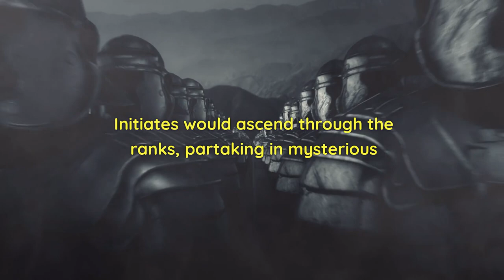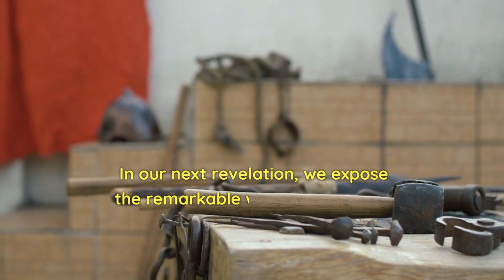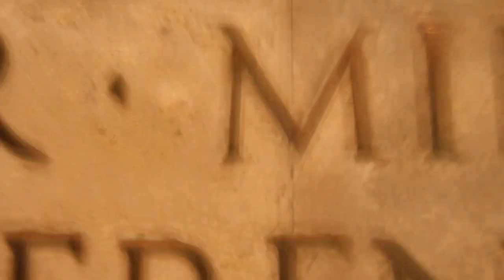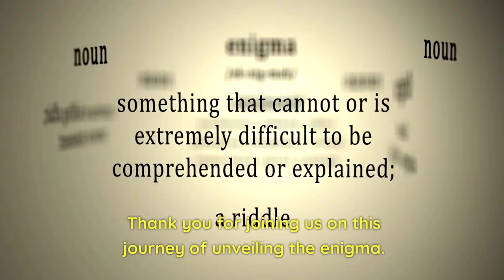10 Most Forbidden Secrets Of Ancient Rome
We will unravel the enigma surrounding Ancient Rome by revealing the ten most forbidden secrets that have remained hidden for centuries. Brace yourself for an exhilarating journey through time as we delve into the intriguing mysteries of one of history's greatest civilizations.Prepare to be amazed as we shed light on the untold stories that have baffled historians and archaeologists for generations. From clandestine societies to suppressed knowledge, our exploration will leave you astounded, questioning what you thought you knew about Ancient Rome. Join us as we lift the veil on secret rituals, forbidden love affairs, and concealed treasures that have shaped the very fabric of this remarkable empire. Uncover the hidden underworld beneath the grandeur of Rome's streets, where secrets were whispered in the shadows and forbidden knowledge was fiercely protected.

We are making such material available in an effort to advance our understanding of environmental, political, human rights, economic, democracy, scientific and social justice issues, etc. we believe this constitutes a ‘fair use’ of any such copyrighted material as provided for in section 107 of the US Copyright Law.